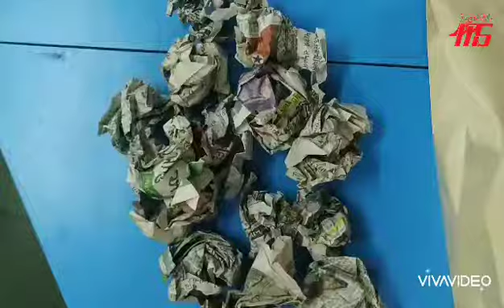Cute house craft